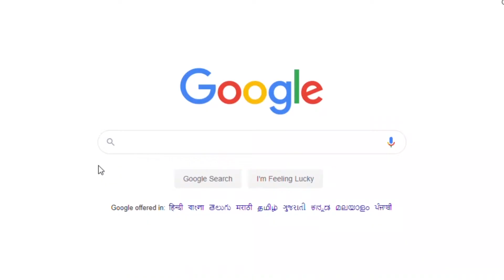AI ML teaser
New courses at BNMIT